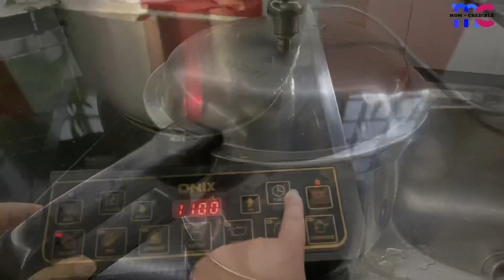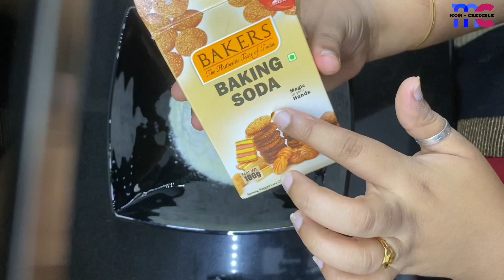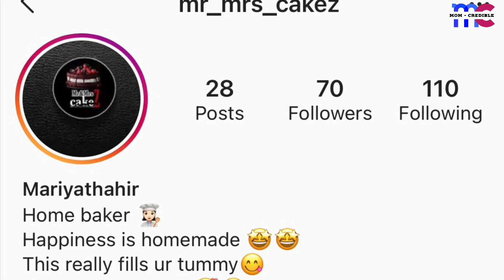Day in My Life / easy soft & yummy gulab jamun with yoghurt / malayalam vlog #36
A small vlog on how I spend a Day at my home .
And it also include recipe of Gulab Jabun preparation with yoghurt.

Gulab jamun :

1 cup milk powder
1/4 cup maida
1 tbsp butter
1/2 tsp soda bicarbonate
1/4 tsp baking powder
Mix it all
Add yogurt to make soft dough
Make small balls and fry on low flame

Jar cake from mr&mrs cakezz